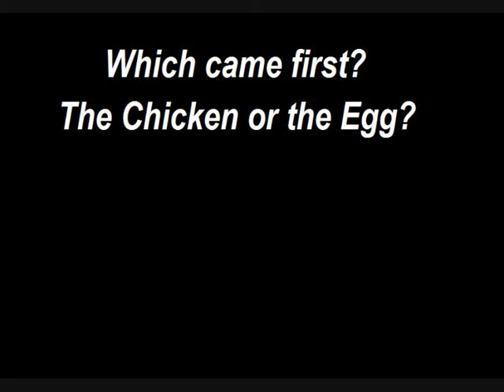RABBIT LAYING EGG LEAKED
SHOCKING VIDEO OF A RABBIT LAYING AN EGG